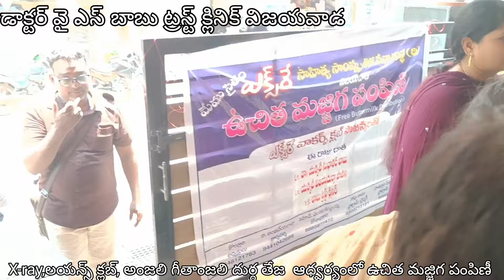ఆవుతో ప్రెగ్నెన్సీ ఎలా? వేసవిలో తాపం తీరేదెలా? ఆవు మూత్రం విదేశాలకి ఎందుకు?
Lions club president dr ys babu mentioned about cow why?
"How to get Pregnancy with Cow products?,
 How is Heat Managed during summer?,
Why Export Cattle dung urine?,